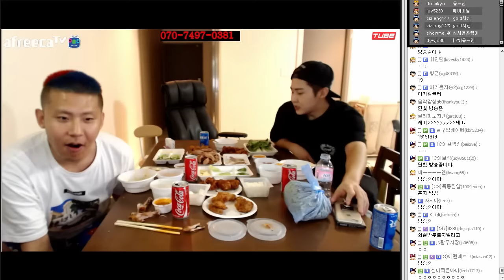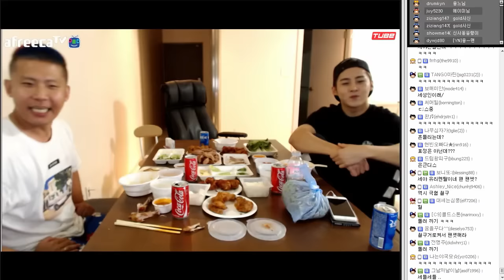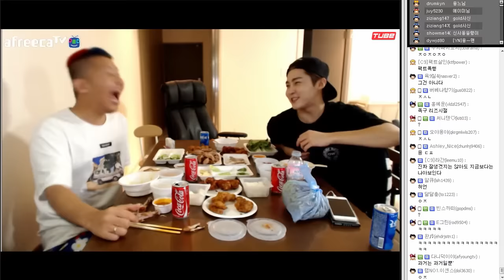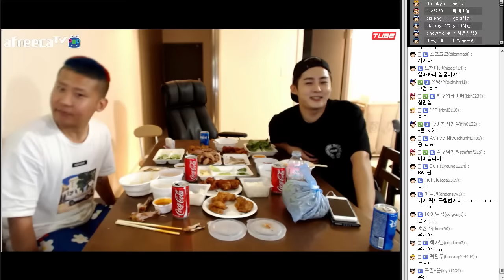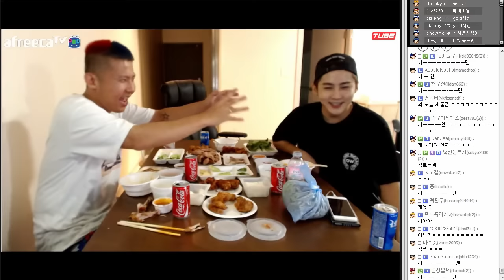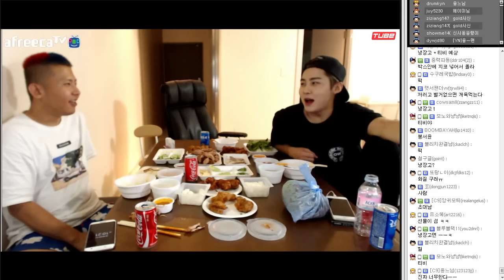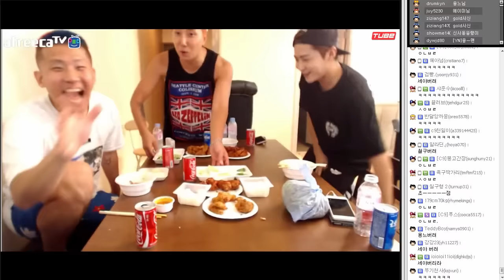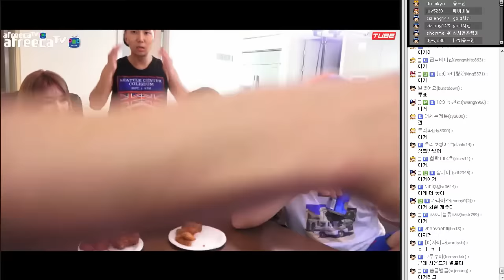용느 집들이 3부★ 비글즈 완전체 철구+세야+창현+서윤의 합류! 서윤이 미드 몰래 감상하는 세야 검거 (16.08.19) :: CHulGu